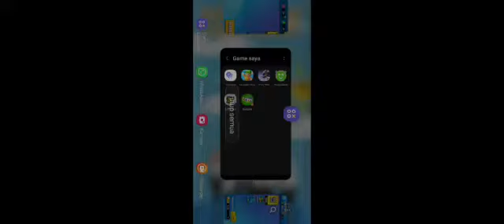story wa stumble guys || cukup 2 jangan banyak² 😂👍🏻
YANG MAU TUTOR TEMBUSIN VIDEO INI 50 LIKE 👍🏻, BAGI YANG SUDAH TAU LIKE JUGA DAN JANGAN KASIH TAU YANG LAIN 🤫😂.